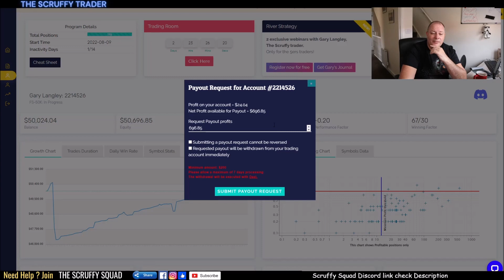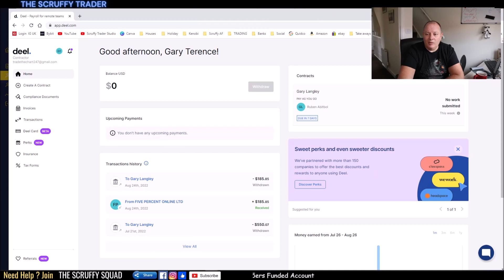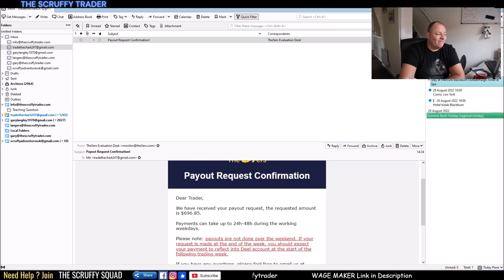DEAL WITH A BAD TRADING MONTH = Withdraw Profits from 5%ers Prop Firm